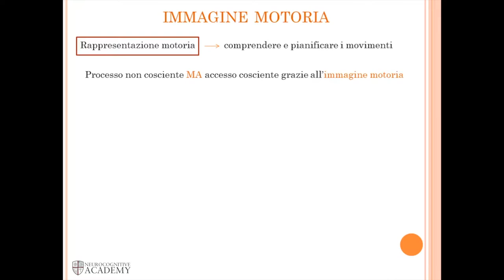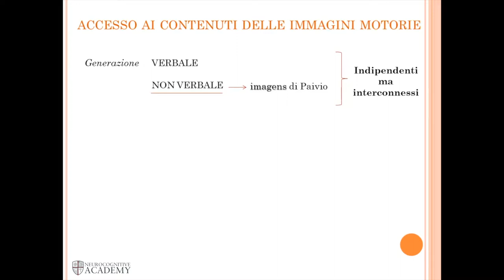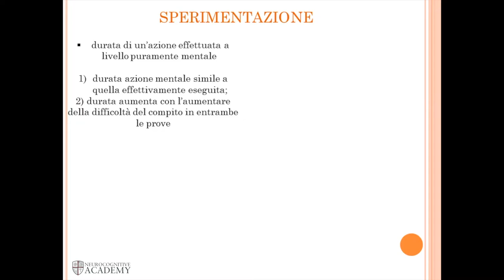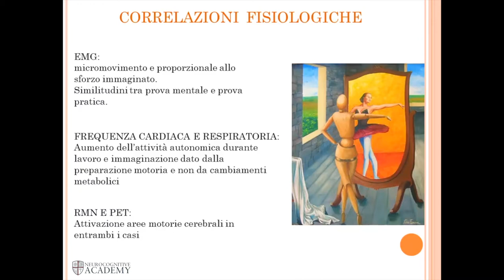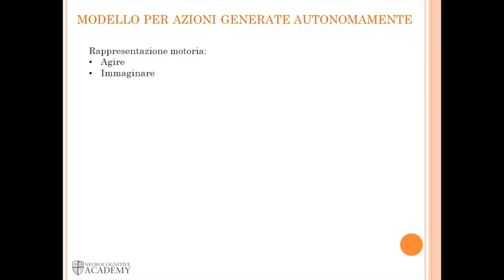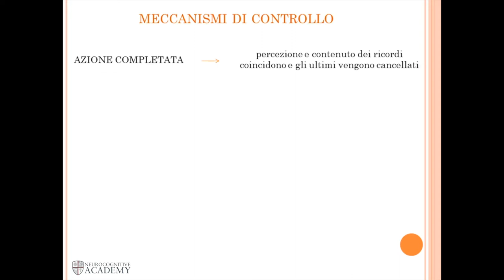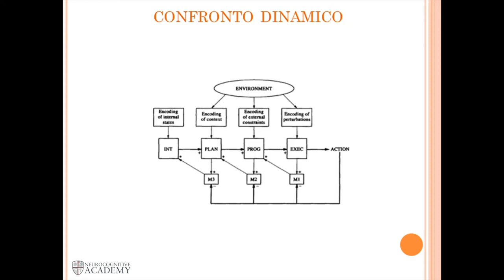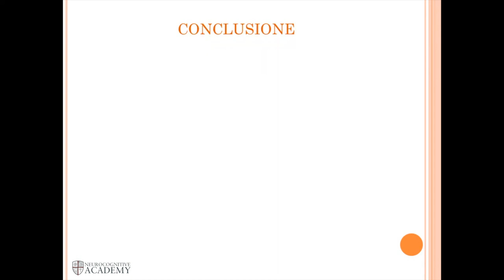MENTAL IMAGERY IN THE MOTOR CONTEXT, Analisi dello Studio di Marc Jeannerod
Marc Jeannerod tra i ricercatori più importanti nell'ambito dello studio sull'immagine motoria, in questo paper identifica l'imagine motoria come un processo fondamentale per la generazione dell'azione. Immagine motoria come parte integrante della più vasta Rappresentazione motoria. La dott.ssa Martina Cremona, già allieva del Corso di Riabilitazione Neurocognitiva secondo Perfetti svoltosi a Roma 2019 con la docenza del Dott. Valerio Sarmati e del Dott. Sergio Vinciguerra, analizza, sintetizza e spiega in questo breve video l'importante paper del neurologo e neurofisiologo Marc Jeannerod.